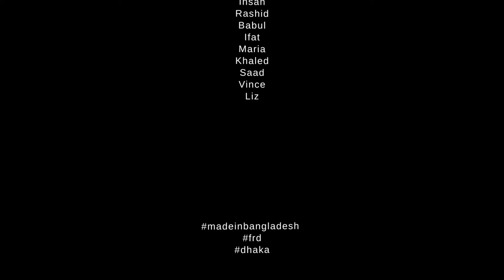Booky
got stuff to take? why not lug it around in this sweet piece of a chocolate-looking bag.